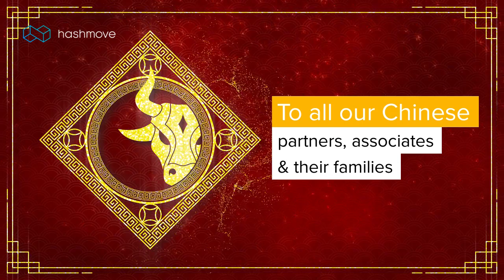Happy Chinese New Year 2021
HashMove wishes every Logistics company and their families in china a very prosperous and Happy New Year 2021. May this year brings the real happiness in life of everyone in this world

HashMove祝愿中国的每个物流公司及其家人新年快乐，新年快乐。 今年五月带给世界上每个人真正的幸福